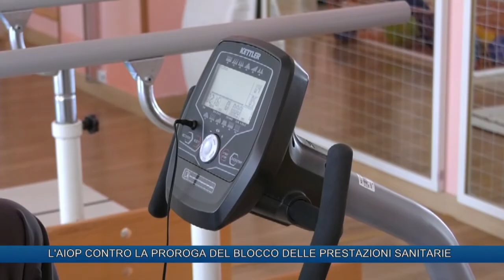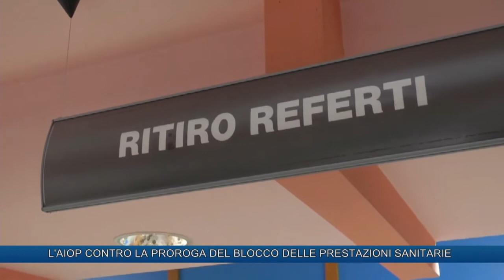L'AIOP CONTRO LA PROROGA DEL BLOCCO DELLE PRESTAZIONI SANITARIE